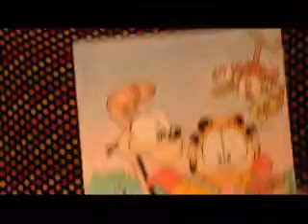For Theressa ( Check Your Focus)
Things about me, since you've told me so much about you.